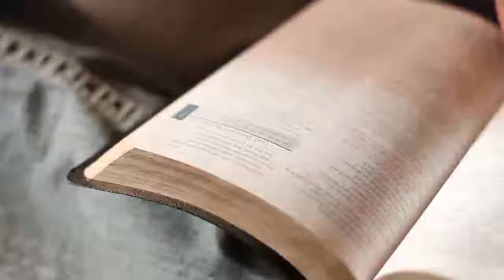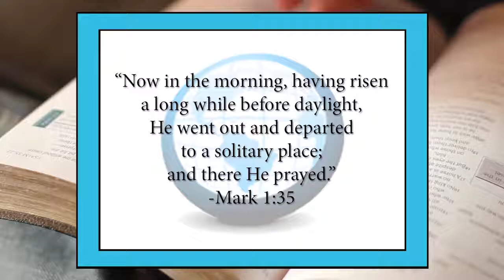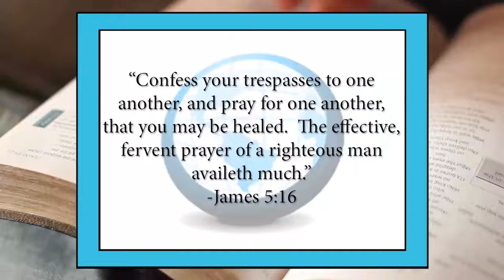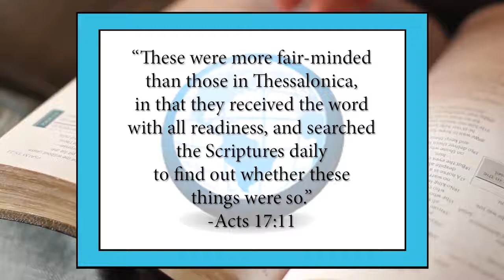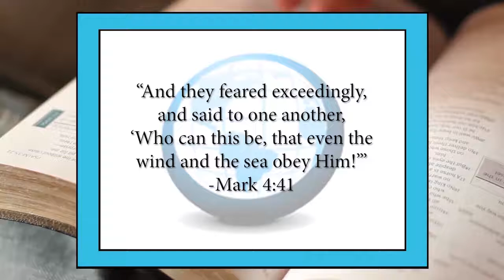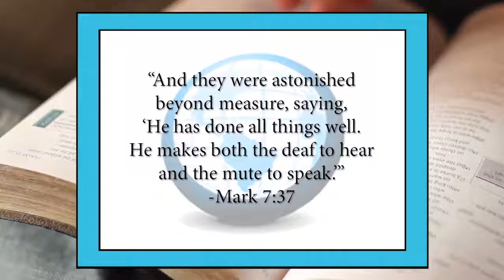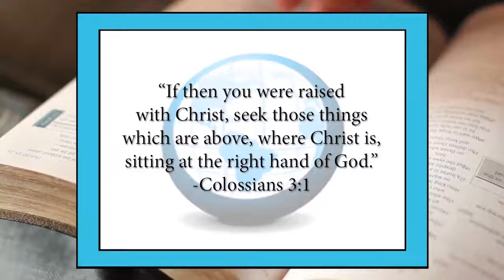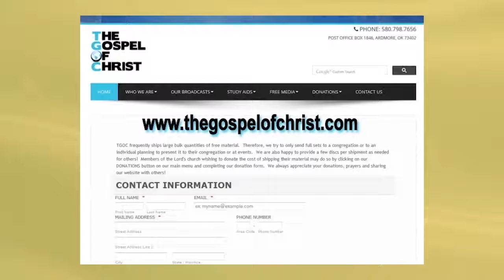What Was Jesus Really Like? - More About Jesus - The Gospel of Christ - MAJ 2